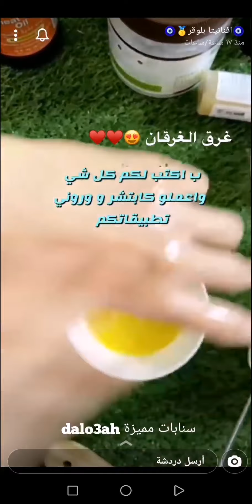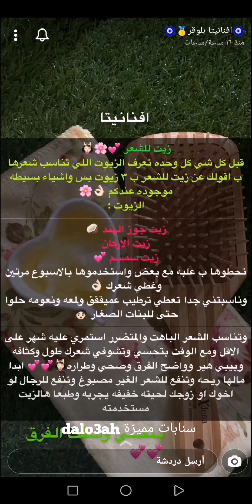روتين قبل الشاور راح يخلي جسمك قطنه وشعرك حرير 👌🏻🌸✨ افنانيتا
* زيوت ماقبل الاستحمام للتفتيح🌸
ربع من الزيوت التالية :
"زيت اللوز المر"
زيت الجلسرين
زيت الورد
زيت الجاجوبا
زيت جوز الهند
زيت زيتون
زيت جنين القمح
زيت المشمش
زيت بذور العنب
زيت الاركان
ليمونة
* طريقة الاستخدام :
تحطي الزيوت كلها بعلبة وتعصري عليها ليمونة وتمزجيها كويس قبل تستخدميها.
وكذا صار عندنا زيت مليان فوااائد تحطية على كامل جسمك قبل الشور بساعتين.
وبوقت الشور تغسلي جسمك بصابونيه الفلامنجو وبعدين ترطبين بأي مرطب تحبينه.
وانا أفضل يكون لوشن مع زيت اللوز المر ترطيب وتفتيح.
الترطيب بالزيوت يعالج مشاكل بشرة الجسم لون الداكن او الحبوب او التصبغات او الخطوط او ايش ماكانت مشكلتك حافظي على الترطيب قبل وبعد الشور.
** زيت للشعر 💕🌸💆🏻‍♀️
قبل كل شي كل وحده تعرف الزيوت اللي تناسب شعرها ب اقولك عن زيت للشعر ب ٣ زيوت بس واشياء بسيطه موجوده عندكم 👌🏻🌸
* الزيوت :
زيت جوز الهند 🥥
زيت الاركان
زيت سمسم 💕
* طريقة الاستخدام :
تحطوها ب علبه مع بعض واستخدموها بالاسبوع مرتين وغطي شعرك 👌🏻
وناسبتني جدا تعطي ترطيب عميققق ولمعه ونعومه حلوا حتى للبنات الصغار 👧🏻 وتناسب الشعر الباهت والمتضرر استمري عليه شهر على الاقل ومع الوقت بتحسي وتشوفي شعرك طول وكثافه وبيبي هير وواضح الفرق وصحي وطراره💆🏻‍♀️💕💕
 ابدا مالها ريحه وتنفع للشعر الغير مصبوغ وتنفع للرجال لو اخوك او زوجك لحيته خفيفه يجربه وطبعا هالزيت مستخدمته بنفسي وشفت الفرق 💕💕
قناتي الثانية للطبخات والترتيب والتنظيم لاتبخلوا علينا بالإشتراك ...
مشاهدة ممتعة..